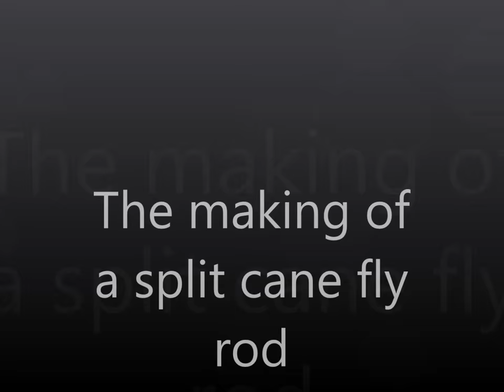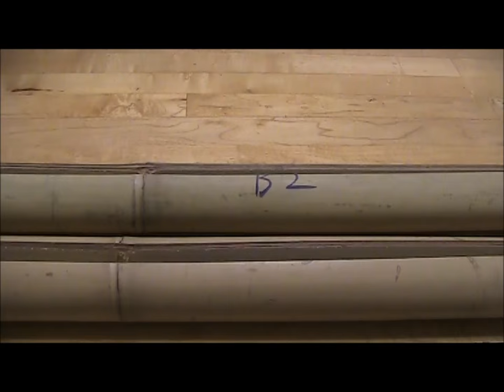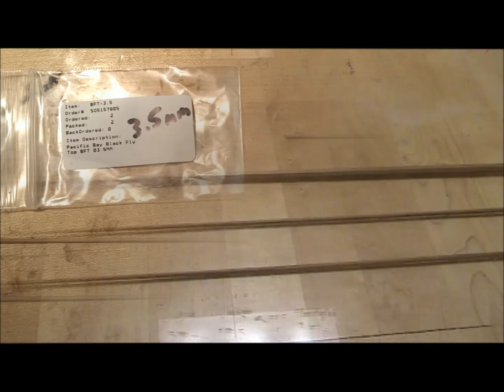Making a bamboo (split cane) fly rod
Condensed how to video of steps to build a split cane fly rod. The rod is 7 foot for a 2 weight line.